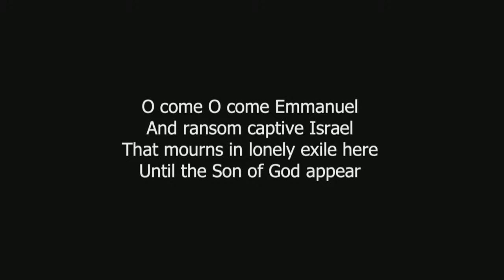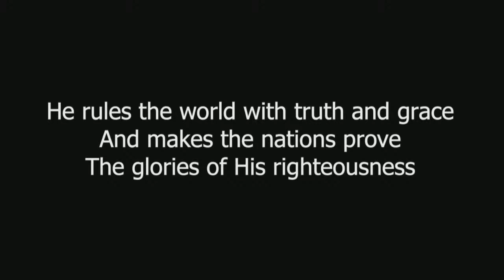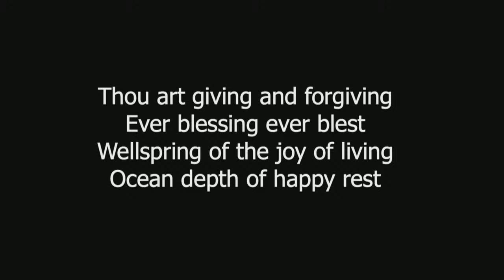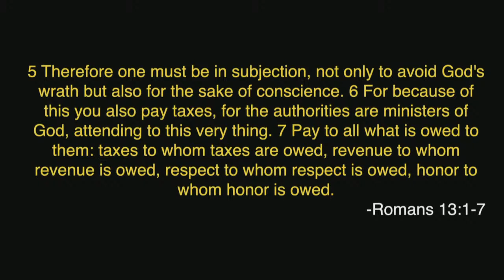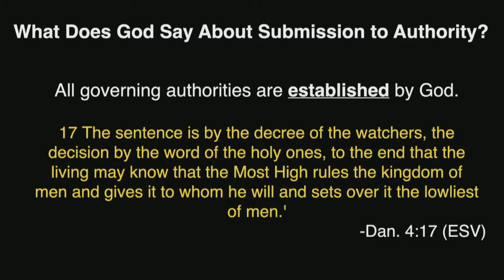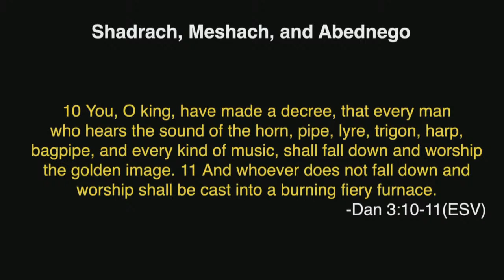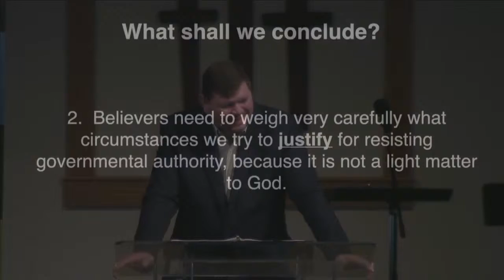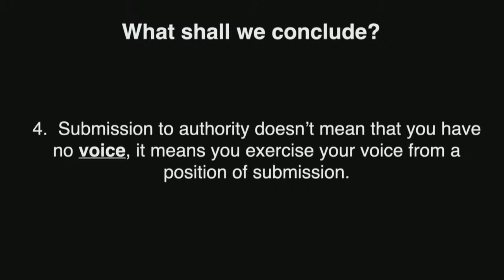December 13- The Believer's Relationship to the State Romans 13:1-7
Welcome to our Sunday morning service. Today we will be diving deep into
Romans 13:1-7.

Enjoy the service and stay safe.